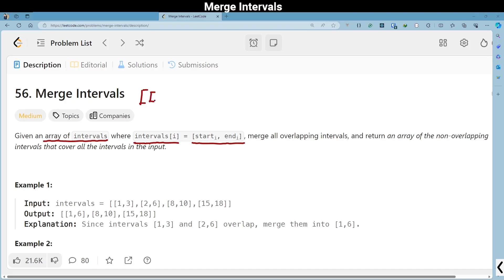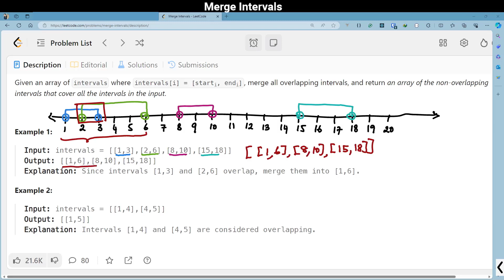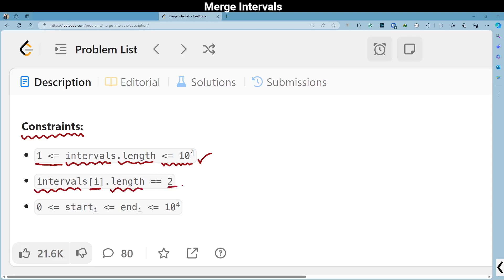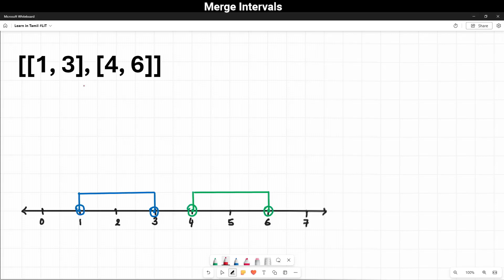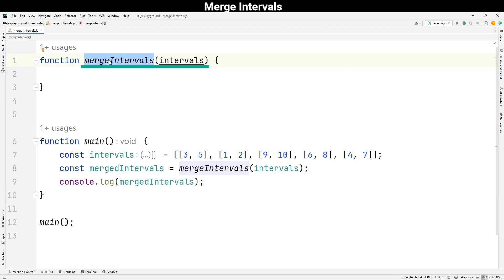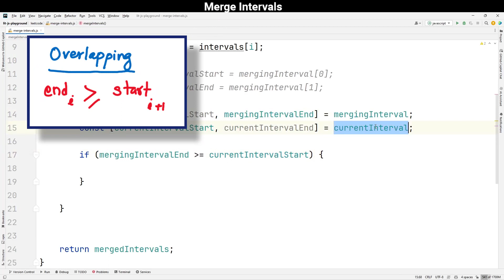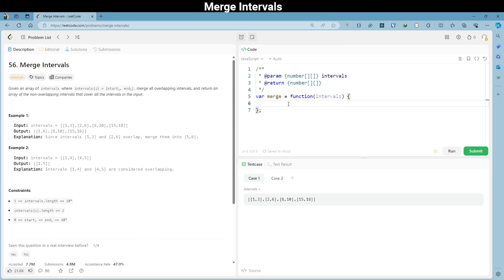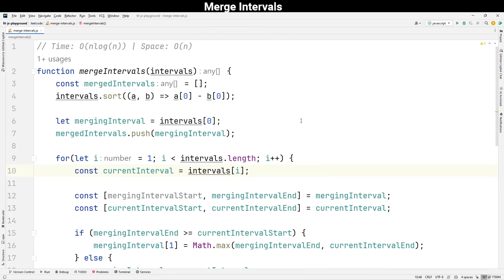Merge Intervals | Leetcode | Interview Question | Learn in Tamil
In this tutorial, we delve into the "Merge Intervals" problem from LeetCode, a popular platform for honing coding skills. We're presented with an array of intervals, where each interval is represented as [starti, endi]. Our task is to merge all overlapping intervals and return a new array containing the non-overlapping intervals that cover all the intervals in the input.

Using JavaScript, we walk you through the step-by-step process of solving this problem efficiently. We begin by examining the given examples to gain a clear understanding of the problem statement and the expected output.

Next, we discuss various approaches to tackle this problem and select the most optimal strategy. Throughout the tutorial, we provide detailed explanations of the algorithms used and the rationale behind each decision.

By the end of this tutorial, you'll have a solid grasp of how to merge intervals effectively, a valuable skill for tackling similar problems in coding interviews and real-world scenarios.

Join us on this coding journey as we unravel the intricacies of interval merging and sharpen our problem-solving skills!